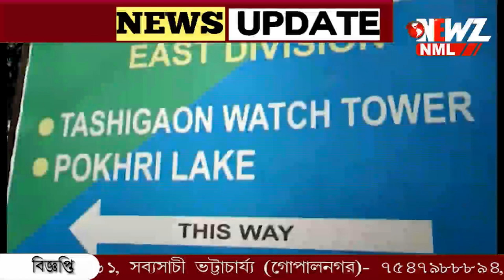১১ হাজার ফুট উচ্চতা, এখানে মাছের পুজো করেন স্থানীয়রা।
১১ হাজার ফুট উচ্চতায় পাহাড়ের উপর প্রাকৃতিক ভাবে তৈরি জলাশয়। বুদ্ধ-পূর্ণিমায় এখানে মাছের পুজো করেন স্থানীয়রা।